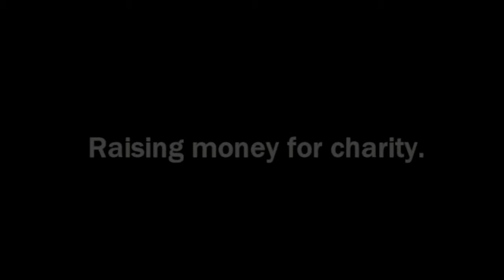Sheep Dip - A Dram A Day #3 - a Scotch Blended Malt whisky history and review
Dram #3 - The blended malt (not Single Malt or blended whisky, mind you) which tastes better than the name suggests. OR DOES IT?